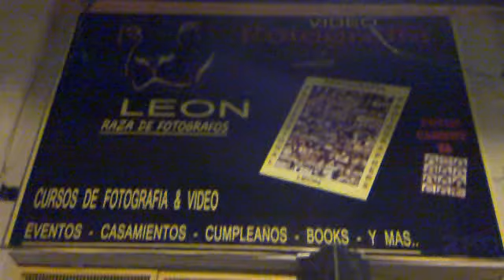lluvias de cenizas en Leon foto.mp4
ALGO DE LA LLUVIA DE CENIZAS EN LA NOCHE DEL DIA LUNES 06 DE JUNIO DEL